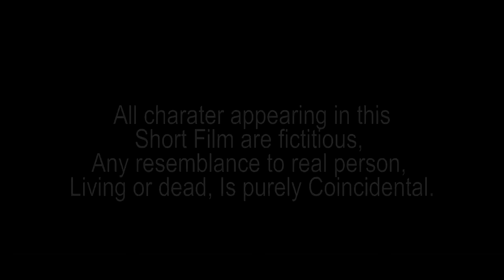Na Nongkyndong Nga Wan // Part 16 // Khasi Series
Store all

Camera Sony
Tripod (Stand DSLR)
Condenser Microphone
Hard Drive
My Mobile Oppo
Studio Monitor

Clothes..

Shoes..
Men Shoes
Men Shoes2
Girl Shoes
Girl shoes2